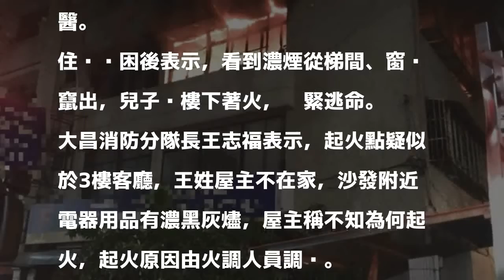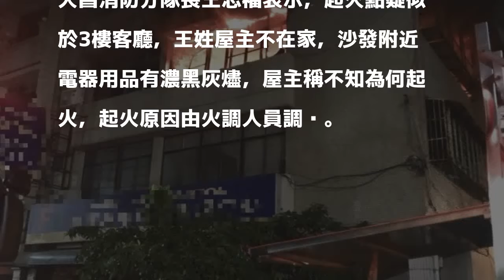高雄民宅半夜失火 10多人逃出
［記者黃旭磊／高雄報導］高雄三民區鼎泰街一棟5樓公寓，今天清晨2點民眾通報火警，消防人員出動雲梯車及水線射水搶救，火場3樓及4樓共救出9人，另疏散8名民眾，火勢於2點17分控制、2點28分火勢撲滅。

發表評論評論如下。